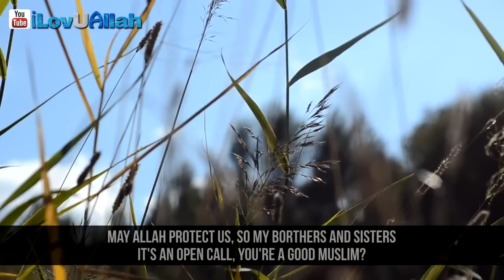Being A Good Muslim Online ᴴᴰ | Mufti Menk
Being a good Muslim online, a important reminder from brother Mufti Menk about disciplining yourself online and being careful what your posting.